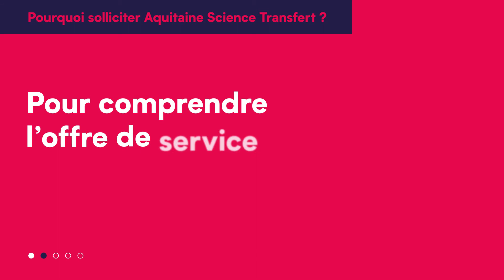French Tech Central - Pourquoi solliciter Aquitaine Science Transfert ?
Aquitaine Science Transfert fait partie des partenaires du programme French Tech Central à Bordeaux. Quel est le rôle de cette structure d'accompagnement très tournée vers la deeptech et le transfert de technologie, et pourquoi prendre RDV ? Les réponses à vos questions en quelques secondes !